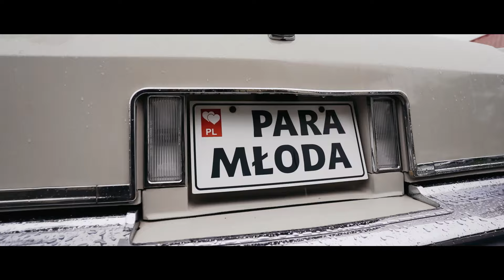Anna i Damian Filmowanie Fotografowanie Łódź